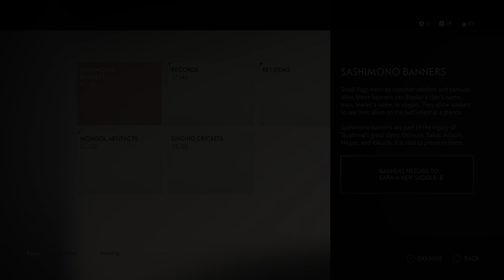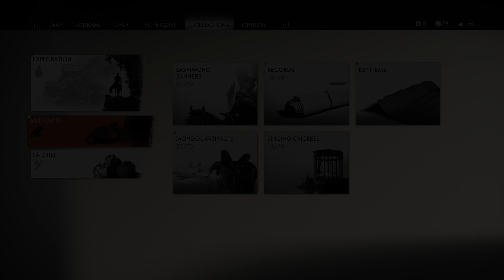Play Ghost of Tsushima in HDR 31